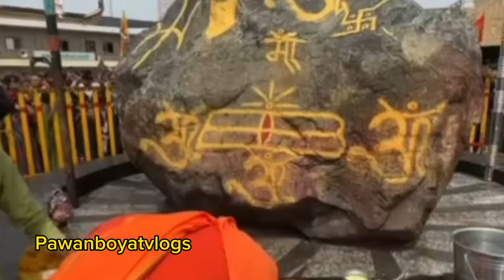ये क्या कहा गुरूजी ने 😱 कुबरेश्वर धाम पोहचे गुरूजी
viral